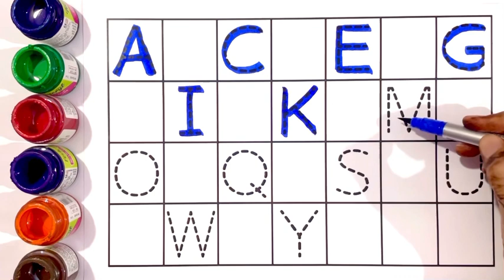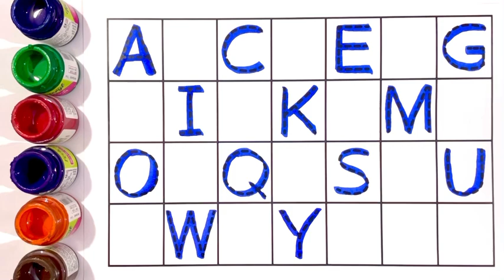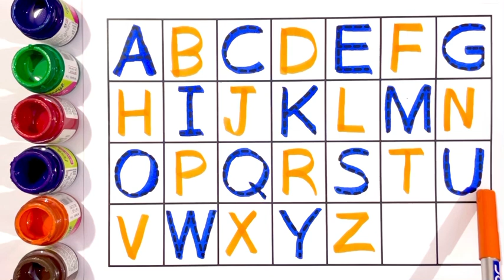A for Apple, B for Ball, Alphabets, छोटे बच्चों की पढ़ाई, kids class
Description
apnaschool apna school
writing abc
learning abc

apple song
abcd
abcd song
a for Apple b for ball
abcd rhymes
a se anar
abc song
Hindi varnamala
anar
phonics song
capital
a for Apple song
hindi varnmala
k se kabuter kha se khargosh
anar aam
ka kha ha gha
आइई
हिंदी वर्णमाला
abcd abcd
anar aam imli
 कबूतर
abcd poem
hindi rhymes
कखग हिंदी
a anar
abcd song
ginti कखग
alphabet
asana
barakhadi
hindi alphabet learning
hindi letters
hindi swarmala
a आ
बालगीत
atoz
balgeet
k se kabuter
nursery rhymes